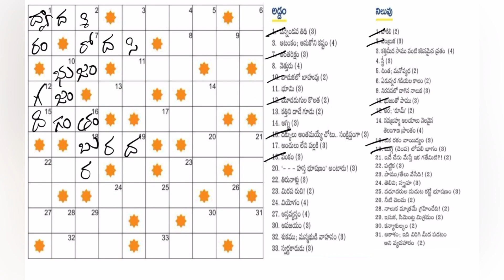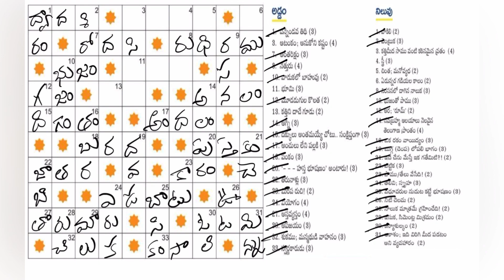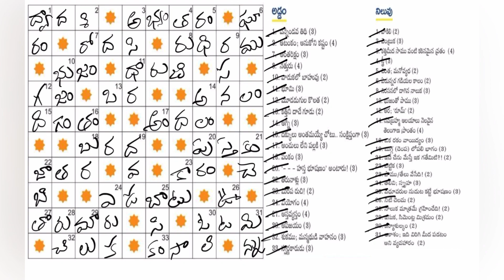Namasthe Telangana Batukamma Padakelika answers today 21-01-24 | నమస్తే తెలంగాణ | బతుకమ్మ | పదకేళిక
ఈ రోజు అనగా 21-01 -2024 న ప్రచురితమైన "నమస్తే తెలంగాణ" ఆదివారం అనుబంధం "బతుకమ్మ" లోని "పదకేళిక" ప్రహేళికకి సమాధానాలు.
ధన్యవాదాలు!